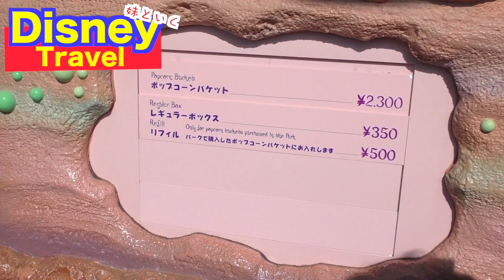【TDS】妹とディズニーシーで食べ歩き！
皆様GW最終日楽しんでますか？？
久しぶりに妹とゆっくり遊べて
とても楽しい一日でした！！！！💕

やって欲しい事、リクエスト大募集！！
気軽にメッセ、コメ、DMくださーい！！